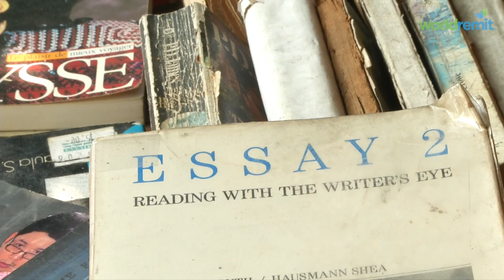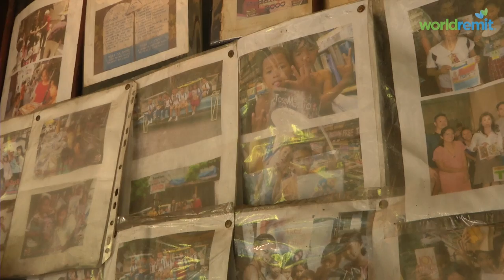Home is... Philippines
Ernando Guanlao (known as Nanie) has turned his home in Manila  into something special for the whole community - a library.